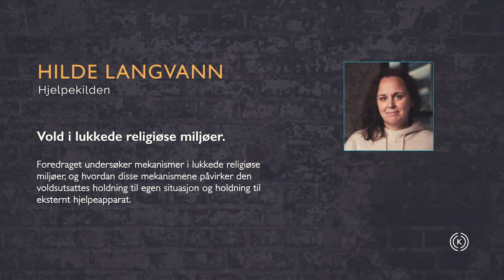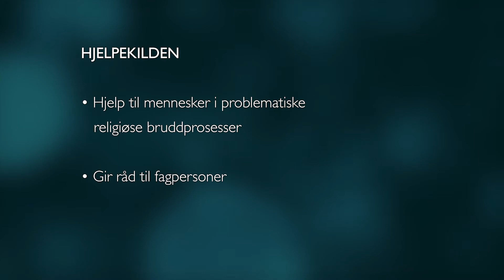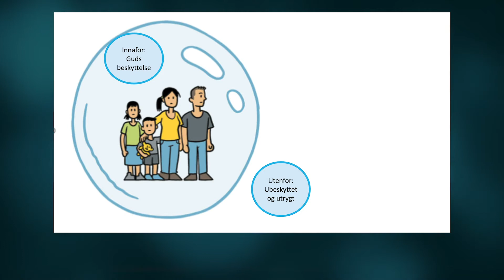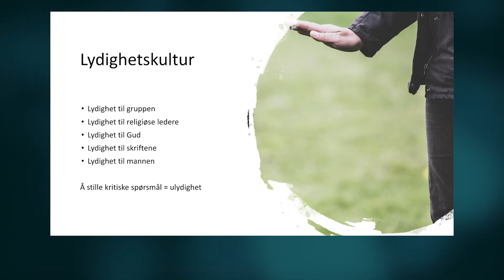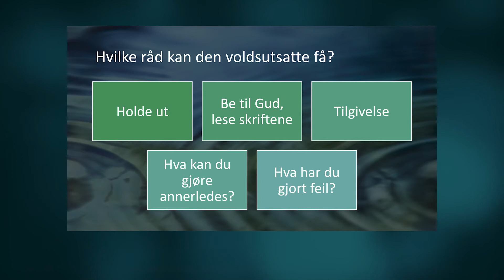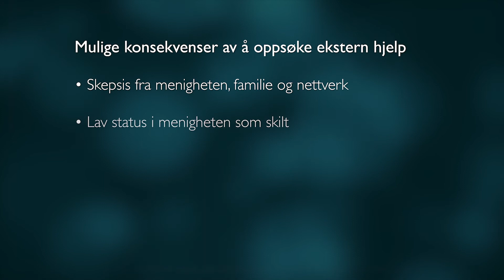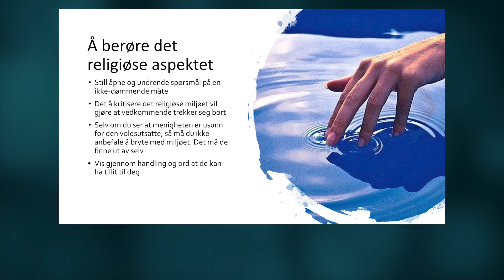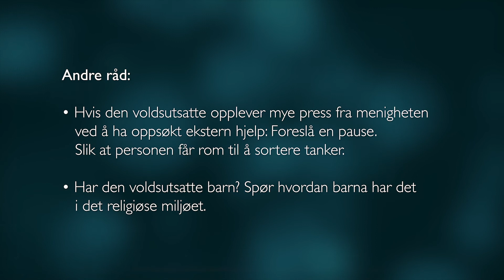Vold i lukkede religiøse miljøer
Hilde Langvann fra Hjelpekilden forteller i dette foredraget om mekanismer i lukkede religiøse miljøer, og hvordan disse mekanismene påvirker den voldsutsattes holdning til egen situasjon og holdning til eksternt hjelpeapparat.